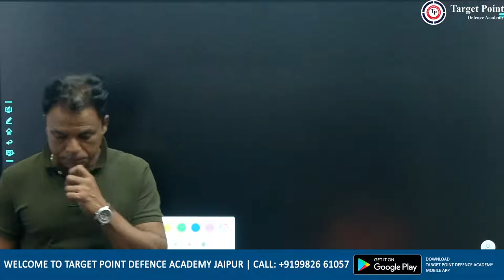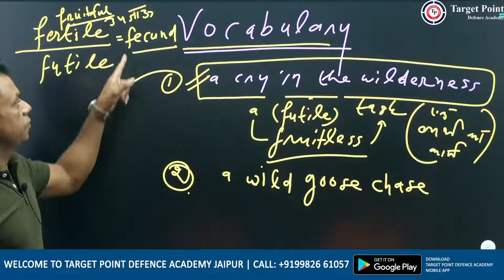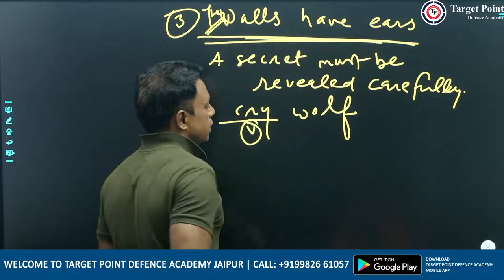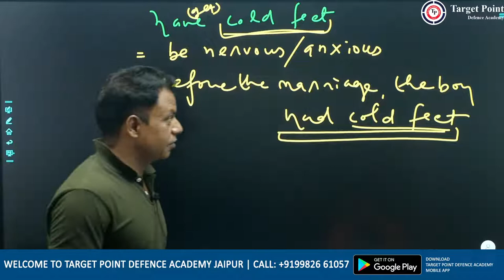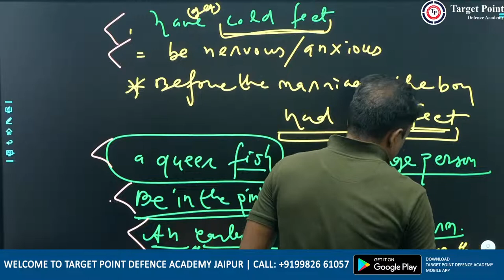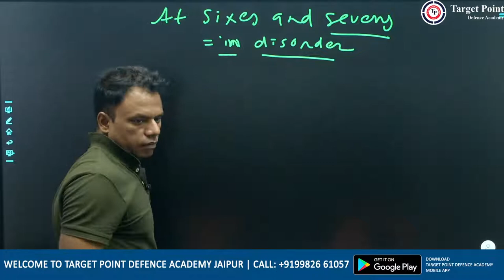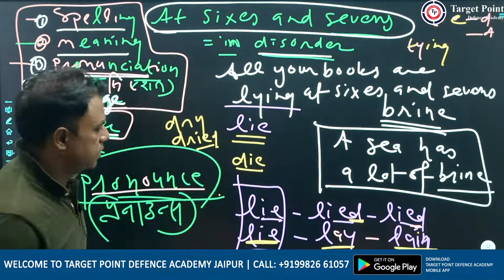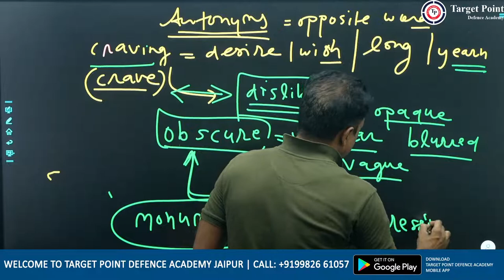English | NDA 2023 - 1 | Class 02 | By Manav Sir | Target point Defence Academy Jaipur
English | NDA 2023 - 1 | Manav Sir | Target point Defence Academy Jaipur

- Daily Video
- Defense Exam Preparation Videos
- NDA | CDS | NAVY | ARMY | AIR FORCE
- Success Guidance
- Motivational Videos

We have great pleasures in introducing ourselves as one of the best institutes for coaching to the students /Candidates for appearing in written Examinations for the various defense examinations.

We are preparing the Candidates for successfully getting Commission in all the Defence Services such as Army, Navy, and Air Force. We are also preparing the Candidates for Recruitment in Armed Forces including Para-military services. Our expert team of Defence officers under the able guidance of Major R. Shyam (Retd). They are preparing the aspirants in psychology, Ground Test and for an interview, giving practice in Intelligence Test, Group Discussions. Make them familiar with all the inborn qualities of an Army officer. The Institute has been running since the last about 5 years.